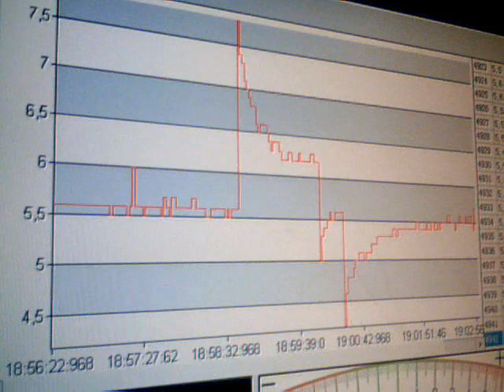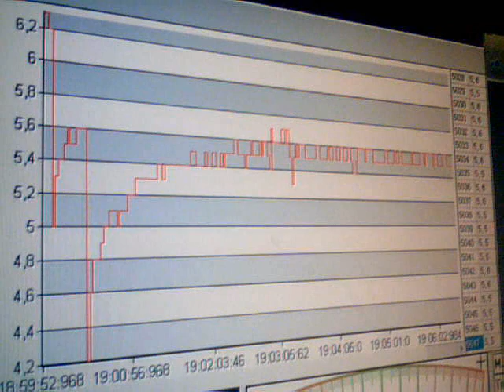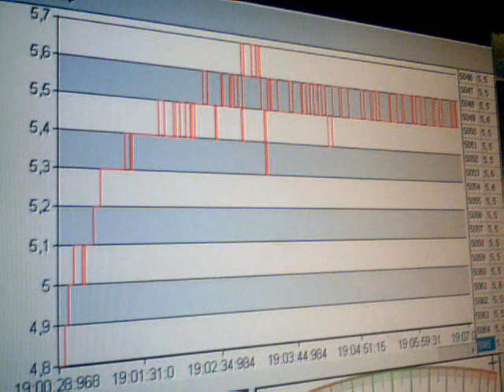2011-04-01-68462.wmv. Sima mV. Time. Greece. 18:58. 01-04-2011. Anastool